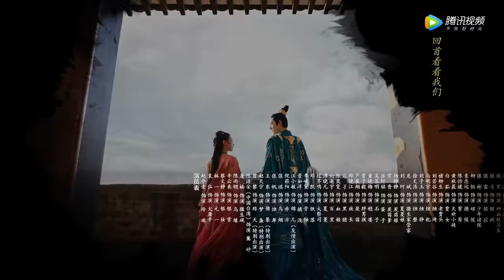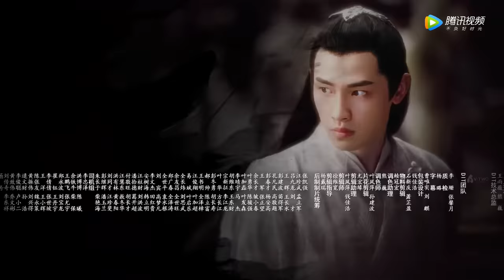ENG SUB【玲珑 The Blessed Girl】EP02 身世谜团重重，玲珑却是怪物？（赵今麦、袁弘、林一）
▶01月31日首播，每周日一二晚21点更新两集
▶主演： 赵今麦、袁弘、林一、蔡文静、辛云来、陈雨锶、曾黎、赵天宇、屠楠、陈语安

《玲珑》讲述了在一块神秘未知，名为“宿川”的大陆上，流传着许多神话时代的美丽传说。一场天降浩劫，导致众神陨落，宿川进入了分裂的混乱纪元。多年后，少年君主元一即位，誓要结束乱世。元一认为混乱之源是神灵的陨落，他微服逃离皇城，找到了蕴藏神灵之力的少女玲珑。玲珑与父亲火屠辛在偏远的村落中相依为命，虽然幼年丧母，但独立优秀。在元一的请求下，火屠辛同玲珑、元一一起离开村落，踏上拯救宿川的冒险之旅。邪恶永远无法匹敌正义，玲珑父女和他们的朋友们，最终击败了邪恶的力量，带领宿川走向了美好的新时代。